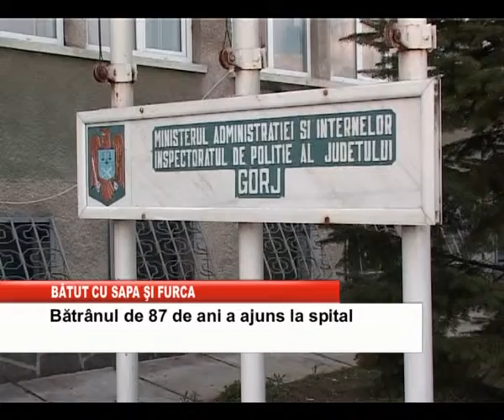BATUT CU SAPA SI FURCA.mp4